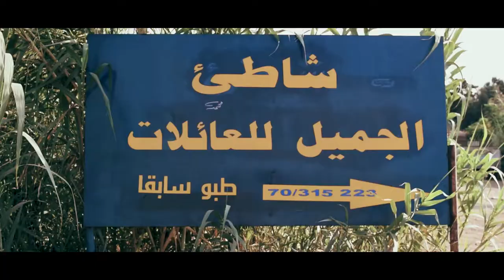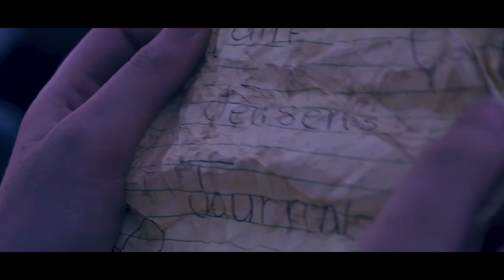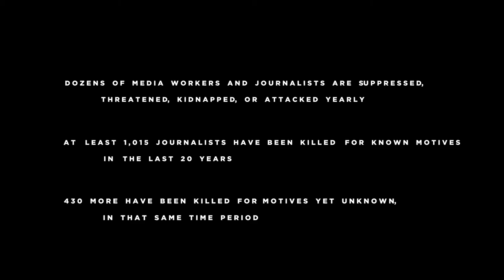B R E A K | a short film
A young journalist, having just emerged from a life-threatening ordeal, walks the streets of a coastal village and reflects on her past as she looks to determine her future steps . . .

Why this story?

There are stories everyday of journalists and media workers who are getting arrested, threatened, and even murdered for their work - reporting the truth. A free press is the cornerstone to a free society. I tried to express the more dangerous side there is to journalism through "Break", and how deciding to tell the truth no matter what requires a conscious decision. I hope Claire's story can help us all appreciate the work that we so take for granted - proper journalism.

Written, Directed, Shot, and Edited by Raed Gilliam

Starring
Aiya Connally as Claire Jensen
Jenna Gilliam as Young Claire
& Nour Gilliam as Claire's sister

Locations:
Sakiet Al Janzeer, Beirut
Al Minyeh, North Lebanon